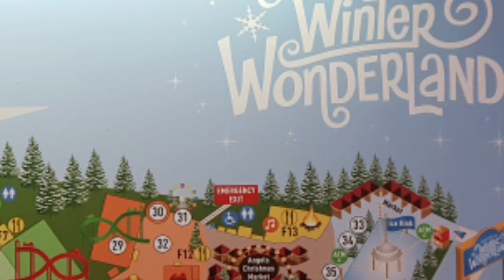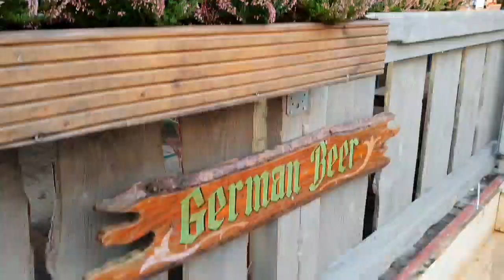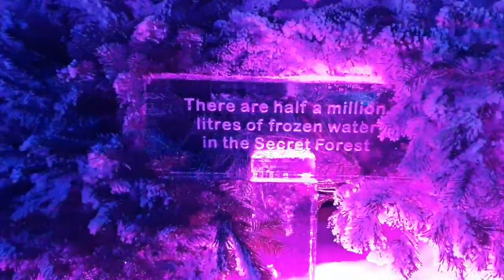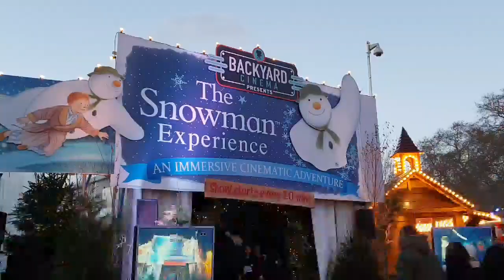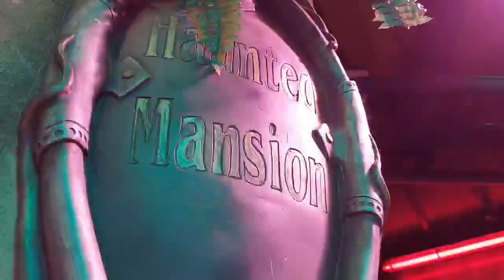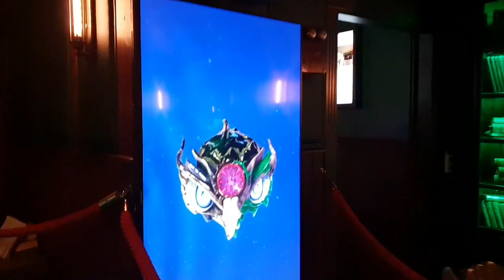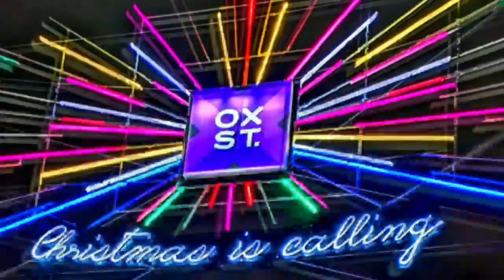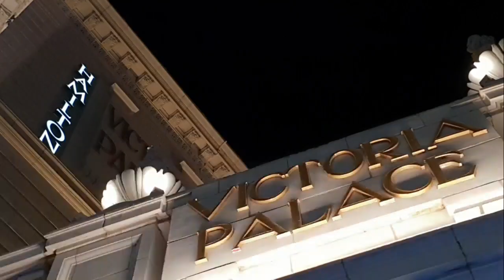London 2018 Christmas City Tour, Winter Wonderland, Oxford St Buckingham Palace London Eye, Hamilton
The beautiful City of London, England becomes even more dazzling as Christmas approaches,  with illuminated iconic streets such as Oxford  & Regent street, A huge Winter Wonderland in Hyde park with amazing rides, shows & even a magical ice kingdom. The London eye is lit up in seasonal colours, Buckingham palace looks spectacular as does the Tower of London as the Coca Cola Christmas lorry rolls in to Town & to finish,  a top Westend show in the form of Hamilton the musical. London at Christmas 2018